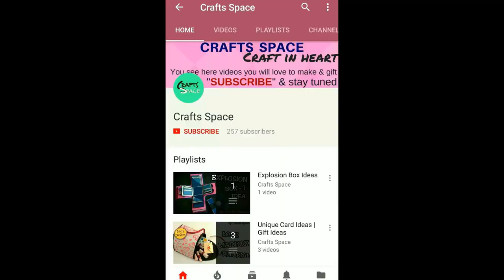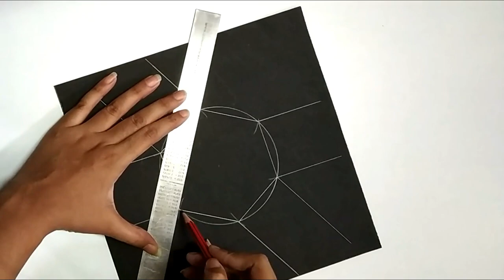Tower Explosion Box Tutorial | Tower Hexagonal Explosion Box Tutorial | Valentine Day Card Ideas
Tower Hexagonal Explosion Box Tutorial | By Crafts Space

Crafts Space